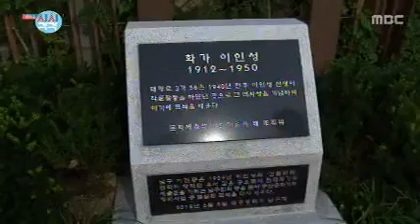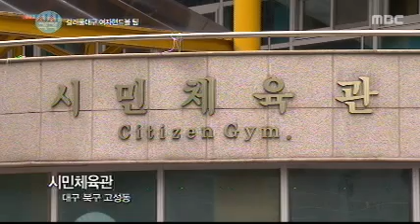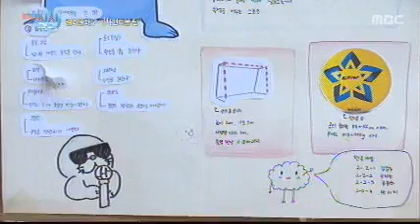대구MBC 생방송 시시각각, 구진모 대구핸드볼협회 회장과 정유라 출연